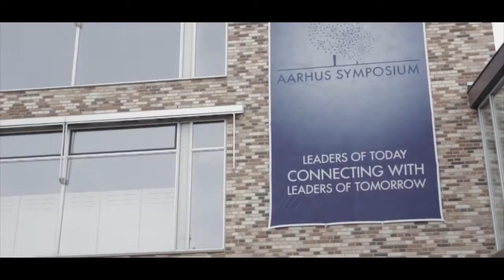Aarhus Symposium 2014: Recap Video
At Aarhus Symposium 2014, 10 top leaders were invited to share their thoughts and perspectives on the theme "Leadership and Strategy". The speakers were:
- Anders Eldrup, Professional Board Member, Chairman
- Birger Steen, CEO of Parallels
- General Peter Bartram, Danish Chief of Defence
- Jeff Gravenhorst, Group CEO of ISS A/S
- Karina Schmitt Lund, Founder and CEO of Winterspring
- Malou Aamund, Director of Marketing and Operations at Microsoft
- Mette Lykke, Co-founder and CEO of Endomondo
- Morten Strunge, Founder and CEO of Mofibo
- Peder Tuborgh, CEO of Arla Foods
- Thomas F. Borgen, Group CEO of Danske Bank